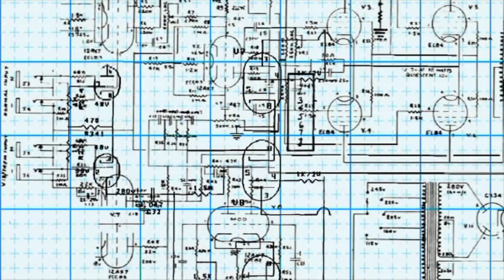A Hard Days Night